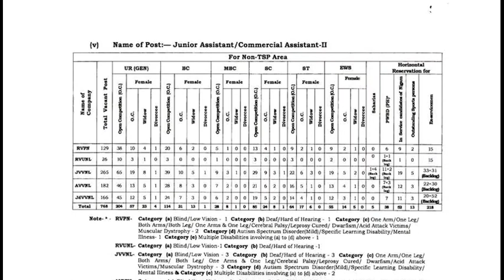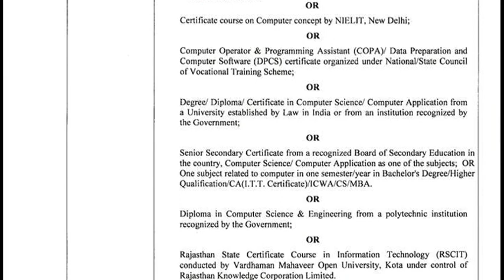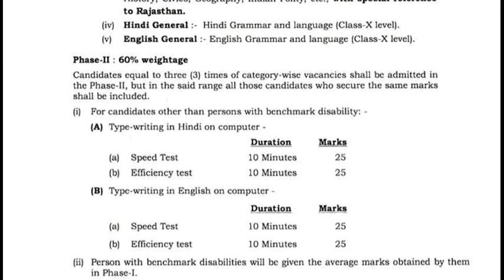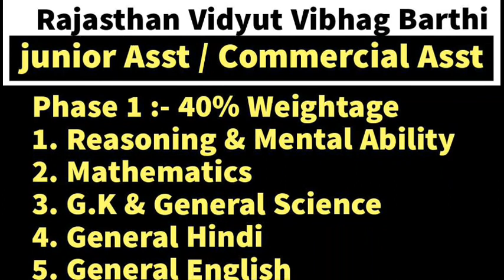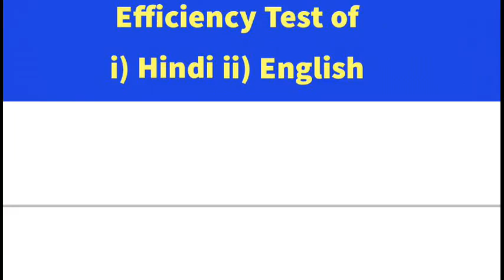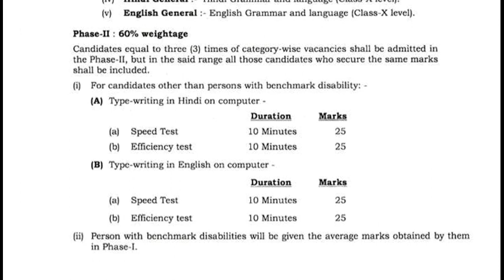Rajasthan Vidyut Vibhag Bharti 2021 | JVVNL AVVNL JDVVNL Jr Assistant Exam Syllabus, Exam Best books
Rajasthan Vidyut Vibhag Bharti 2021 | JVVNL AVVNL JDVVNL Jr Assistant Exam Syllabus, Exam Best books, Rajasthan Vidyut Vibhag Bharti 2021 | JVVNL AVVNL JDVVNL Jr Assistant Syllabus | Exam Pattern|Salary,